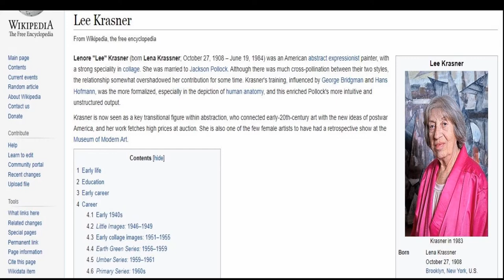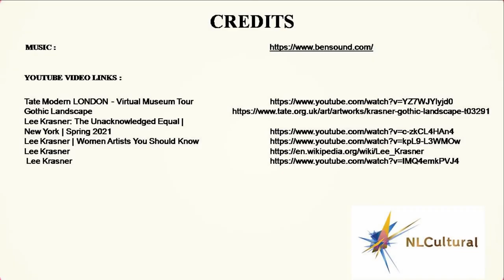Gothic Landscape by Lee Krasner at the Tate Modern Art Gallery